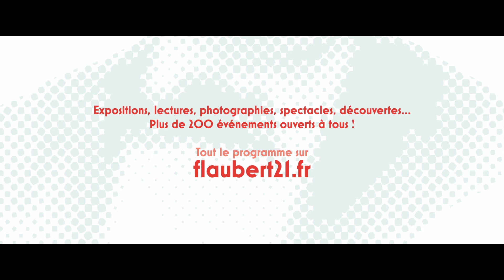FLAUBERT 21 (Teaser Arts)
Par sa modernité, l’œuvre de Flaubert n’en finit pas d’inspirer des créateurs contemporains. Les photos, les vidéos, les adaptations théâtrales, les tweets livrent un éclairage renouvelé sur des textes avec lesquels nous dialoguons depuis près de deux siècles.
Retrouvez le programme complet de l’année Flaubert 21 sur le